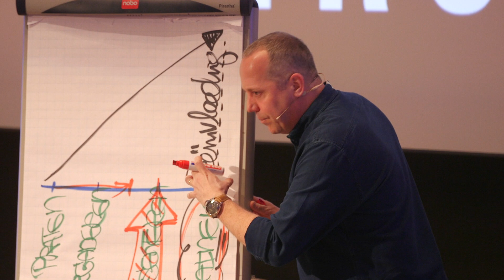Aftermovie - Doordenkers Slimmer Spreken 2016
Spreker:                             Remco Claassen
Datum:                               13 april 2016
Locatie:                              High Tech Campus | Eindhoven
Aantal deelnemers:         90
Doordenkers is een initiatief van RTL Z en Denkproducties.